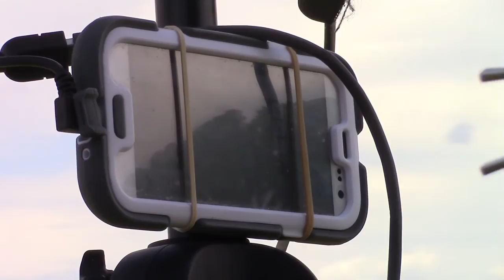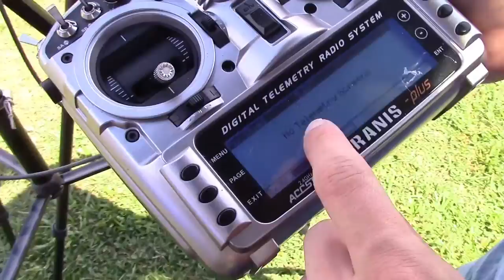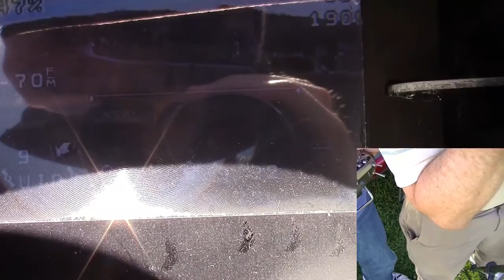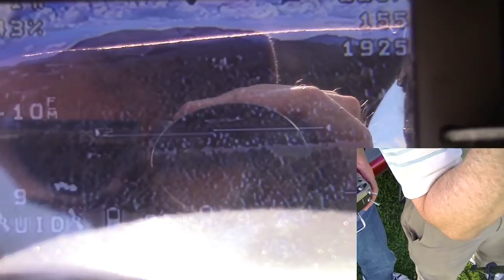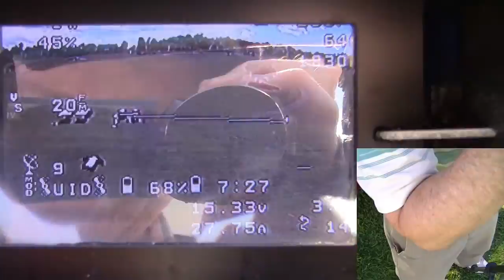Jon's 2nd FPV Quadcopter Flight with PixHawk FC plus telemetry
Jon has his second FPV flight with his 450 PixHawk Quadcopter using his android cell phone as a ground station telemetry link and HK DIY video goggles. He tests RTH, Video Feed and telemetry.

PixHawk Flight controller,
Q-brain Esc module,
SunnySky motors,
5.8G FPV,
3DR telemetry link,
3DR Services and Tower Apps on Cell Phone,
Taranis X9D+ RC radio,
FrSky X8R reciever,
HobbyKing DIY Goggles